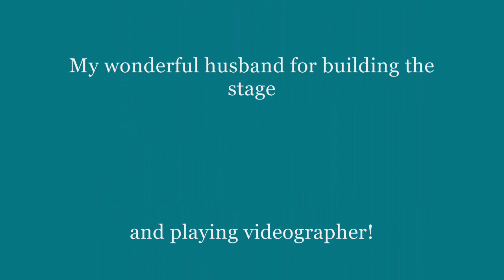Firishdancer Irish dance treble reel featuring Hunter Gifford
Enjoy this video courtesy of the inspiration of the "Untitled Original Reel" (still untitled) by Hunter Gifford. My take on a casual treble reel...technical execution low because of the heat and mosquitoes :D. (Please note the lack of sound/video line up in the beginning was a hard one to fix and not purposeful.)

Please support talented musicians!!! Support Hunter Gifford in his quest to raise the funding to produce an album. Wouldn't you love to hear this reel and other tunes properly recorded??